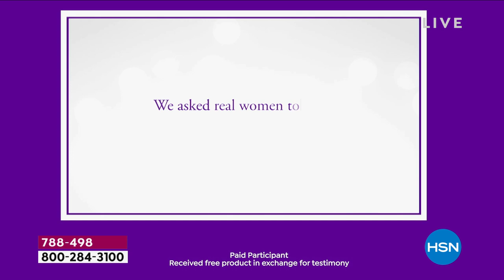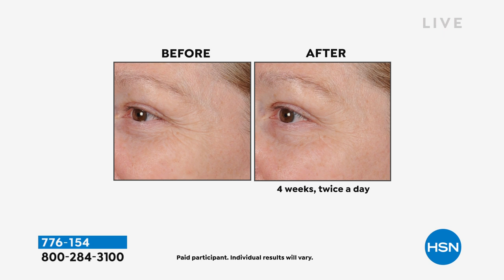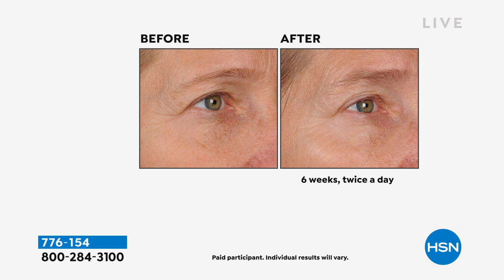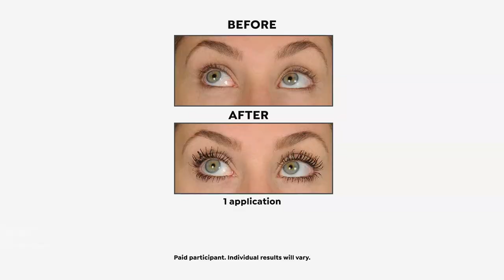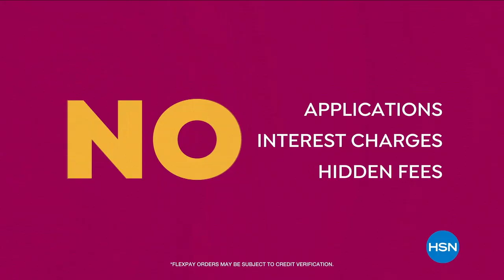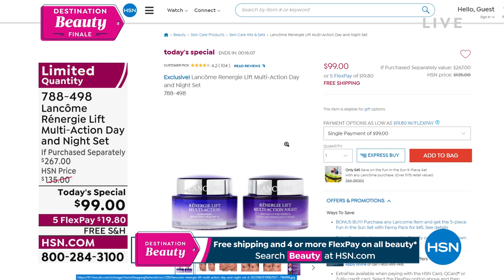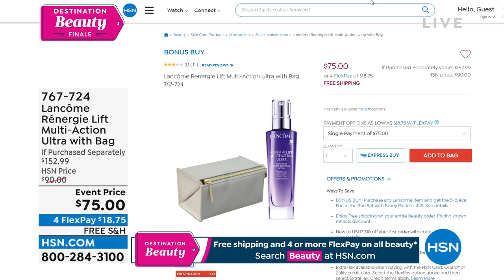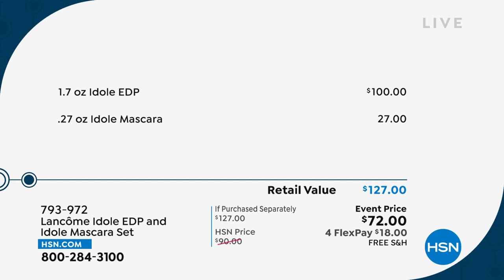HSN | Lancome Paris Beauty - All on Free Shipping 06.30.2022 - 11 PM